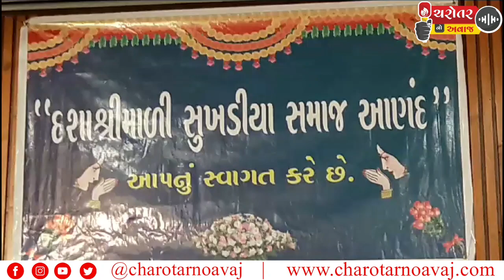દશા શ્રીમાળી સુખડિયા સમાજ આણંદ દ્વારા 17મું સ્નેહ મિલન કાર્યક્રમ યોજવામાં આવ્યો